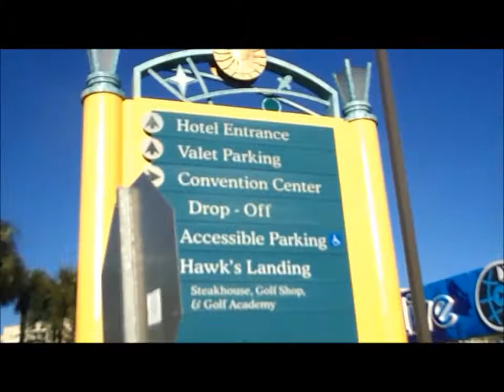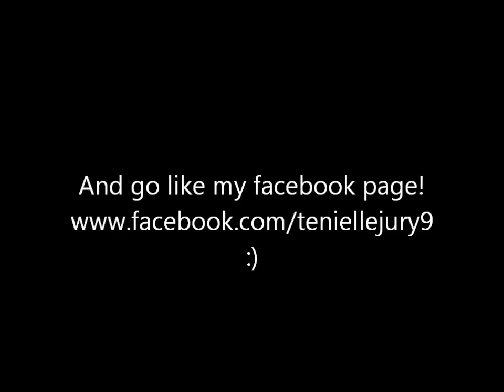Playlist live 2015 day 2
Hey guys so here is day 2 of playlist live Orlando 2015! I know I said id put trevors performance in but the audio was horrible :(

My social medias:
Kik: teee143
younow: teee143
Musical.ly: @teeweee